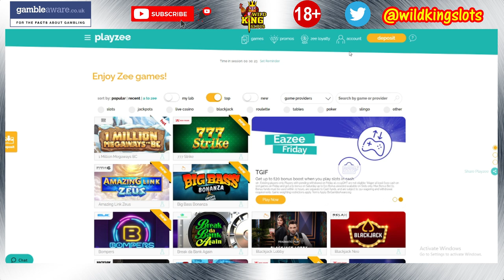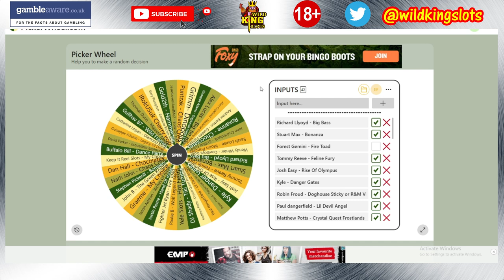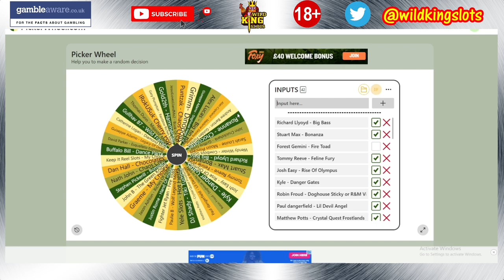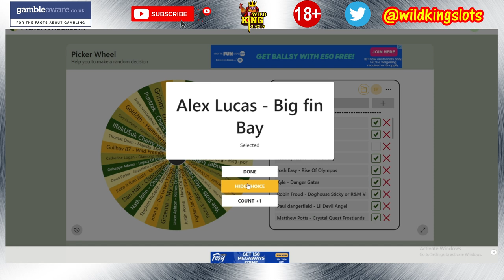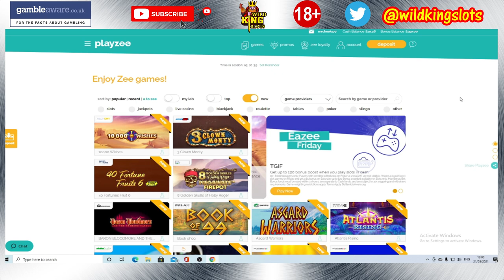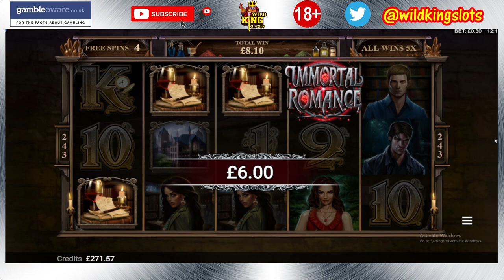LOW STAKES SLOTS BONUS HUNT + SUBSCRIBER VS . NEW SLOTS BIG WINS LOTS OF SLOTS SWORD AND GRAIL 100X!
Starting the video with the subscriber vs where subscribers are chosen to have £20 spent or landing a bonus on their chosen game spins played at 20p the subscriber with the biggest paying bonus will then go through to a final of 4 subscribers where once again they will have their chosen game played and the winner of the final will take away £50 cash .

After the vs concludes i then do a bonus hunt collecting a total of 11 bonuses .

Bonuses Include :-

Scroll Of Dead 20p
Sword And The Grail 40p
Demon 30p
Wild Rails 30p
Gold King 20p
Immortal Romance 30p
Wild Falls 40p
Phoenix Reborn 40p
Rabbit Hole Riches Court Of hearts 20p
Amulet Of Dead 20p
Wild Flower 20p

When we have the result of the bonus hunt we then move onto Thunderkicks new game Baron Bloodmore And the Crimson Castle .

I show on the channel bonus hunts ,slot battles , big wins , highlights , vs slots and always realistic slots sessions with real cash stakes and all my own money showing deposits where i can if the balance is not carried forward from a previous video .

I show in my videos that playing slots is for fun and only fun. Please only gamble with money you can afford to lose.

🔞 18+ Only